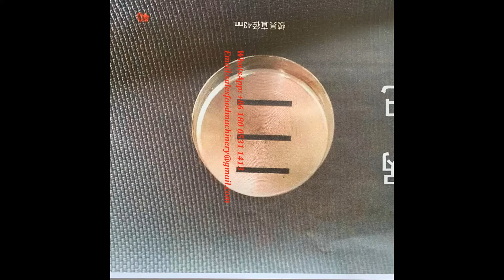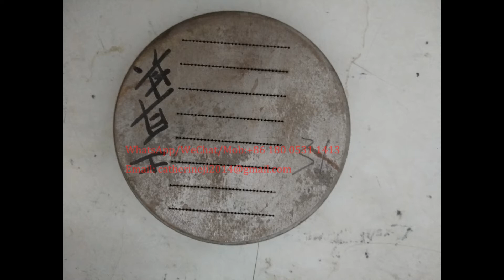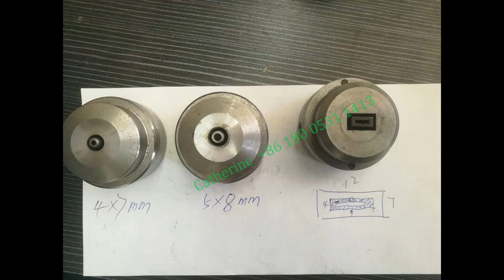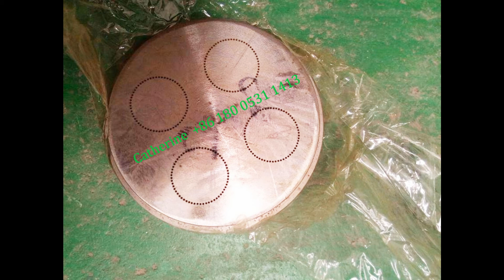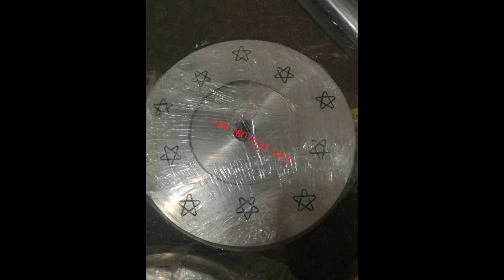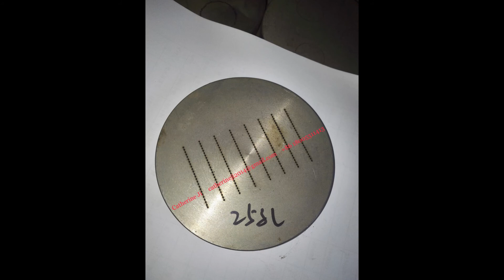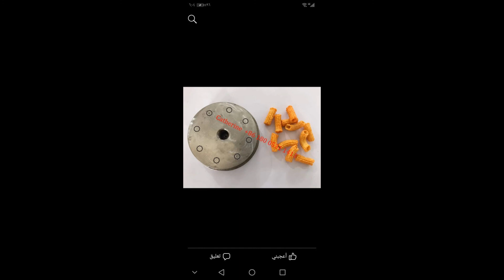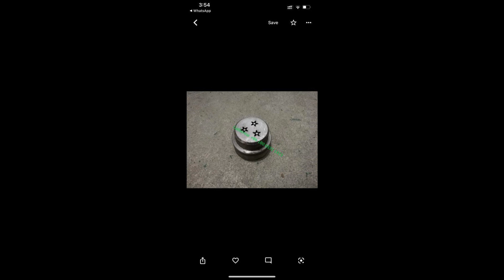industrial puffed snacks food making machine